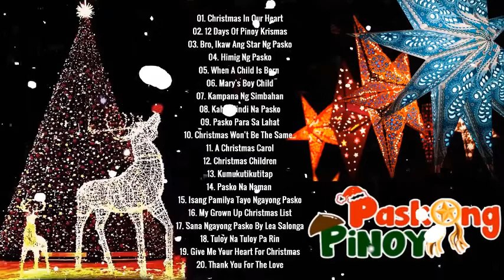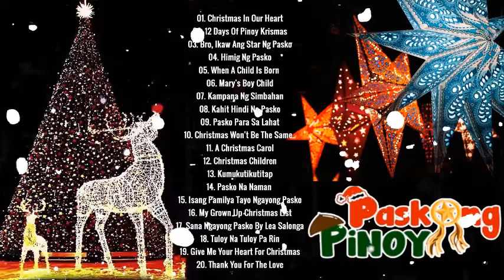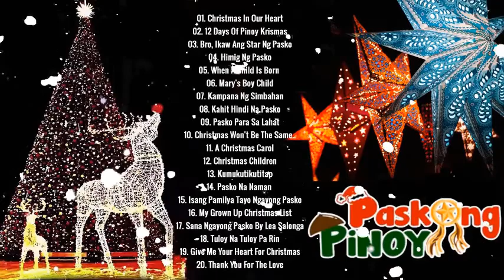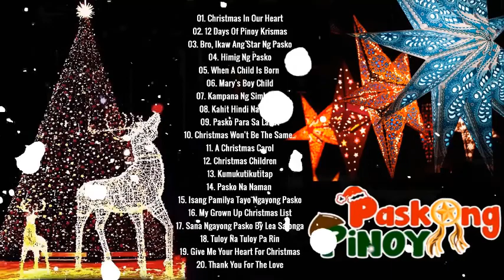Pakong Pinoy Nonstop 2021❆❆Traditional Tagalog Christmas Songs Medley❆❆Tagalog Merry Christmas Songs